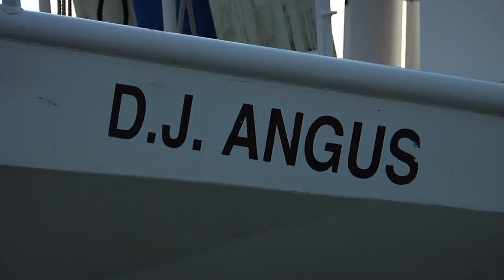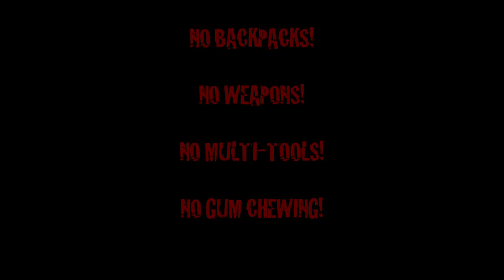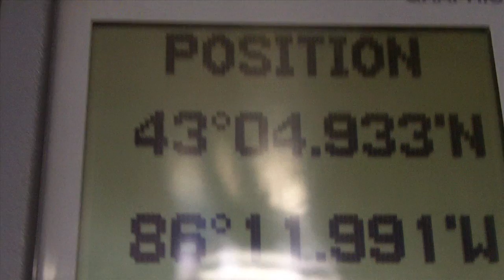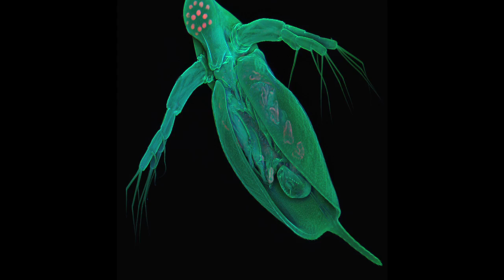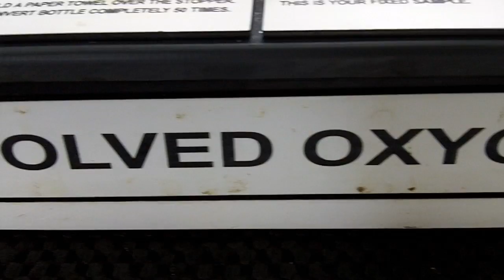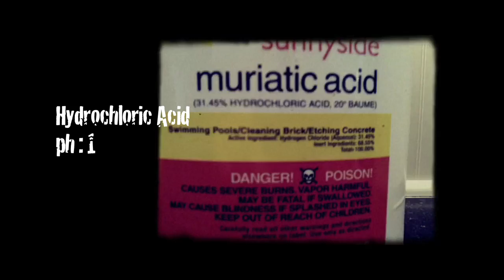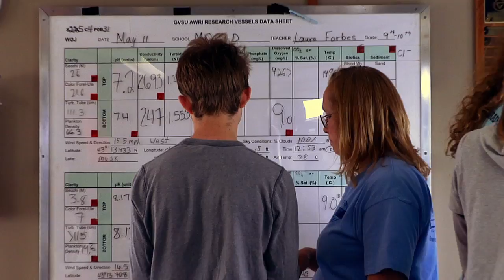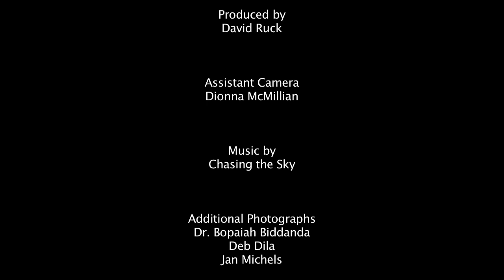Exploring the Lakes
Take a ride along with the crew of the Annis Water Resources Institute's research vessels!  Students learn about water, exploring aquatic environments of west Michigan using scientific instruments.